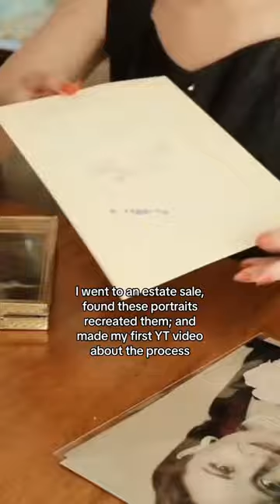I think they turned out pretty well!📸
Join me on a vintage adventure as I stumble upon a pair of vintage portraits from the 1950s while visiting one of the many estatesales I frequent.

As a photographer I was immediately inspired to try to recreate the photos I had found. Armed with my trusty camera and fueled by my love for all things vintage, I embark on a mission to recreate my own version of these photographs.

Follow along as I meticulously curate the perfect vintage-inspired wardrobe, for myself and my Husband, as well as get together the props and the vintage hair and makeup look to complete our version of the photos.

Throughout the video, you will get a BTS look at how I created these images and then at the end, I will reveal how our shots compared to the original! ✨🧡